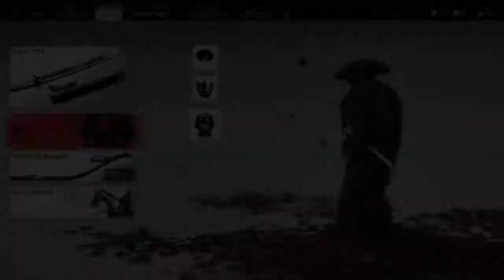undying flame duel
Gameplay PS4 Ghost of Tsushima